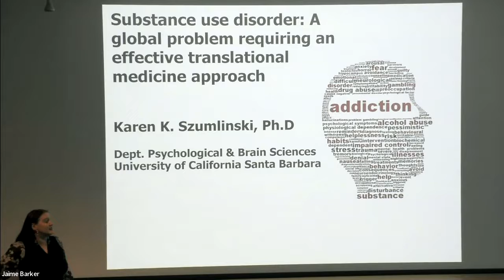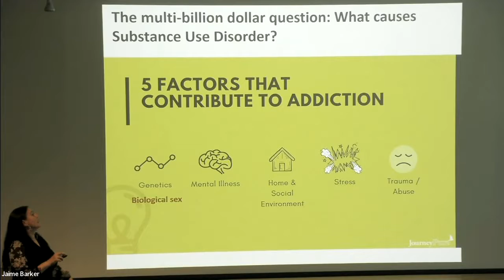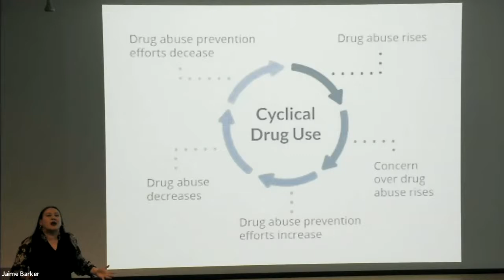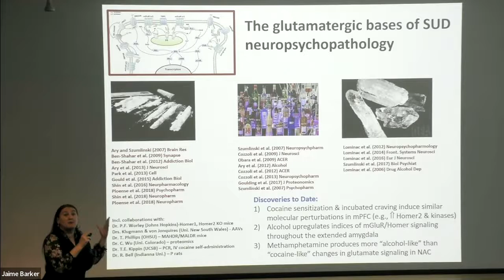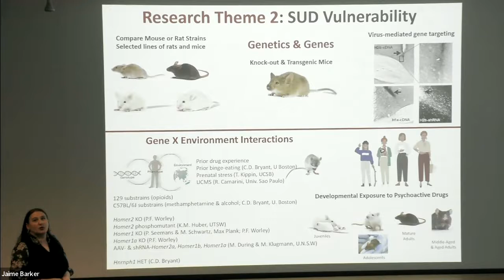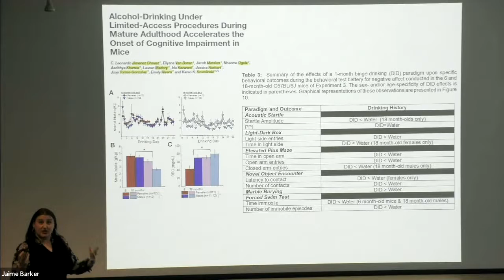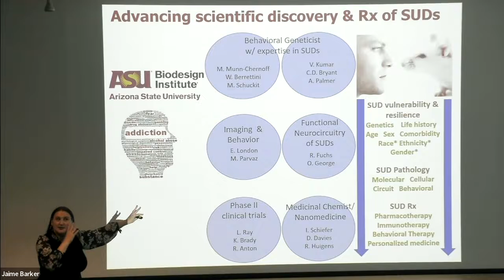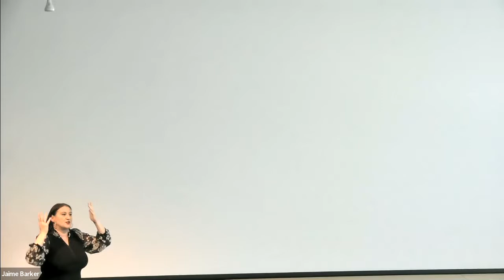Substance use disorder: A global problem requiring an effective translational medicine approach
Karen Szumlinski, PhD, Professor, Department of Molecular, Cellular and Developmental Biology & Neuroscience Research Insitute at University of California, Santa Barbara. Recorded April 20, 2022.

Substance use disorder is a chronic, relapsing, neuropsychiatric condition that affects 2% of the world’s population.  Substance use disorder is the leading risk factor of premature death globally. In addition to the deaths directly attributed to drug over-dose or fatal accidents, substance use increases the risk for many types of cancers, in addition to cardiovascular, metabolic, renal, and hepatic diseases, neurodevelopmental and neurodegenerative disorders, various neuropsychiatric conditions and suicide, accounting for 3-5% of the disease burden in many Western countries.

The work to be discussed in this talk seeks to identify the environmental, genetic, age- and sex-related determinants of alcohol, opioid, and psychostimulant use vulnerability, as well as their co-morbidity with affective, neurocognitive and eating disorders. Using rodent models, we have distinguished between the neurobiological impact of various addictive substances of relevance to the design of substance-specific therapy. We are exploring and validating the therapeutic potential of drugs already approved by the FDA for other uses for neuroimmune modulation as an approach to reduce drug-taking and craving.

The Discovery Series, launched in 2013, brings eminent scientists, thought leaders and innovators from around the world to the Biodesign Institute to share their research expertise.  Discovery Series lectures and interactive discussions which follow exposes our faculty, staff and students to the latest developments in science, technology and medicine, keeping Biodesign researchers abreast of current trends and breakthroughs.

The Biodesign Institute at ASU delivers the future of nature-inspired scientific innovation today for the betterment of human health, community safety and global sustainability.